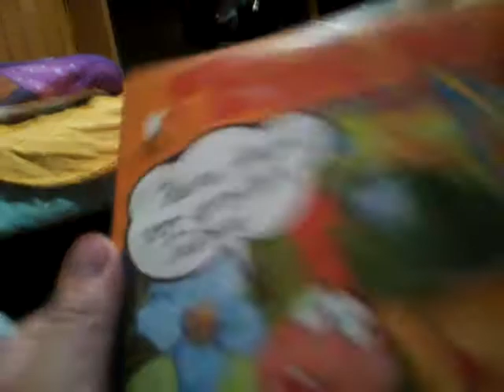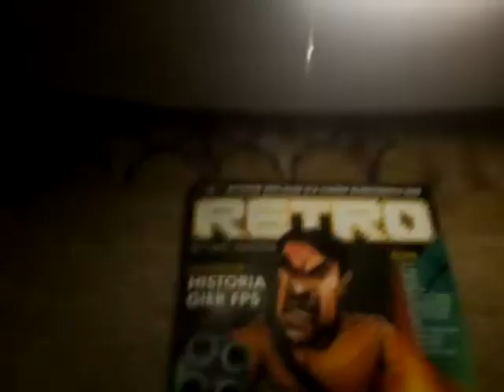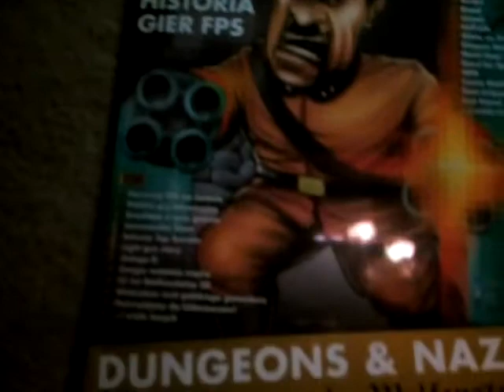Projktor Porst i Pszczółka Maja po niemiecku Super 8mm z dzwiękiem.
Projektor Porst pszczółka maja z dzwiękiem